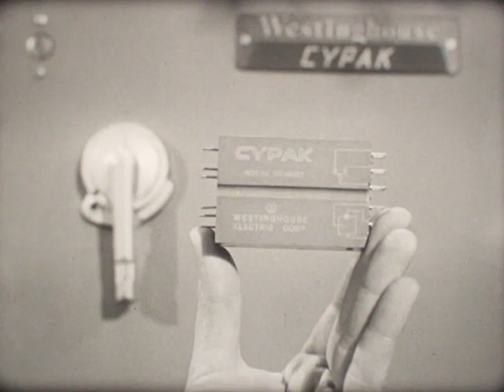Betty Furness "Westinghouse Research Laboratories" 50s corporate (16mm)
No credit information available. Awesome behind-the-scenes chat at the Westinghouse labs, with Furness highlighting new technological advances while doing some most helpful dumbing-down for the poor housewives. Home transfer from 16mm original.